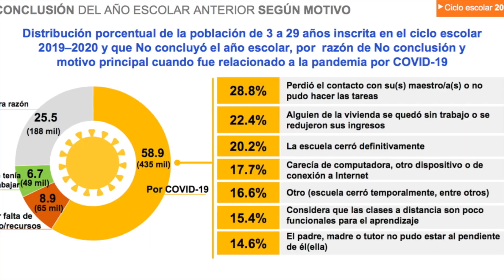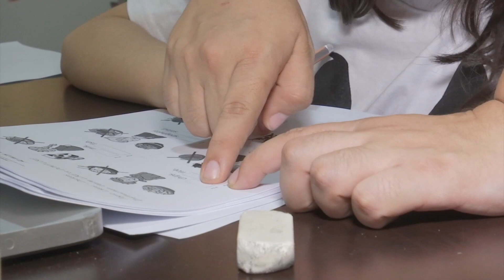Falta de recursos, internet y dispositivos móviles, entre las causas de la deserción escolar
Veracruz, Ver.- La deserción escolar a consecuencia de la pandemia por coronavirus es una realidad en el estado de Veracruz, que afecta tanto a alumnos de educación básica como de educación superior. La falta de recursos, internet, dispositivos móviles y el no poder adaptarse al esquema de aprendizaje en línea son las principales causas, según lo dicho por tres profesoras.

Según datos del INEGI, a nivel nacional son más de 5 millones los alumnos que ya no se inscribieron para el ciclo escolar 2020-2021.

Para la Unión Estatal de Padres de Familia, el reto no solo será conseguir que los alumnos regresen a las aulas, sino también superar el impacto que tendrá a futuro el que hayan tenido dificultades para acceder al aprendizaje.